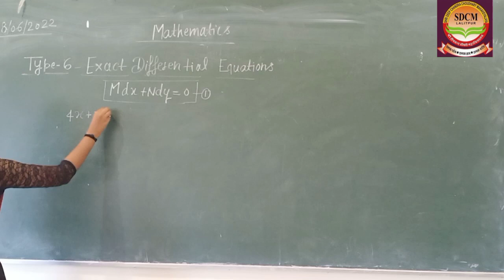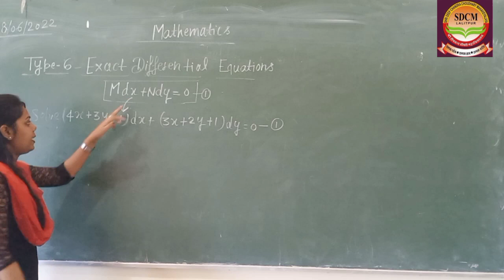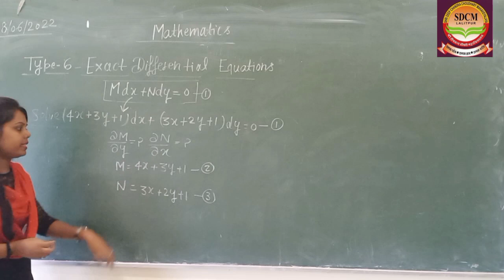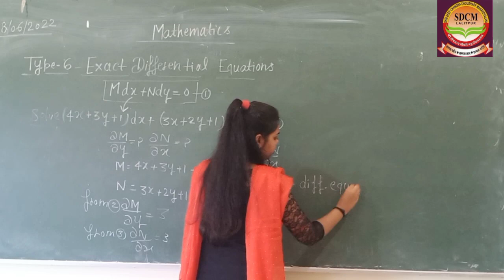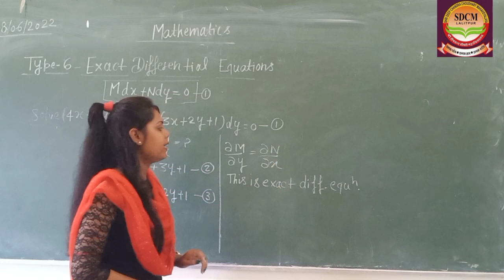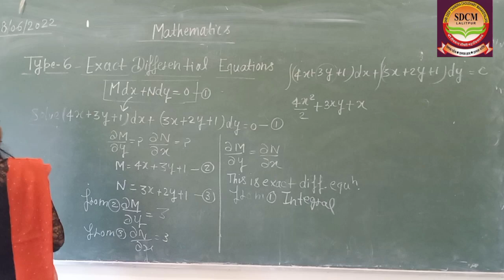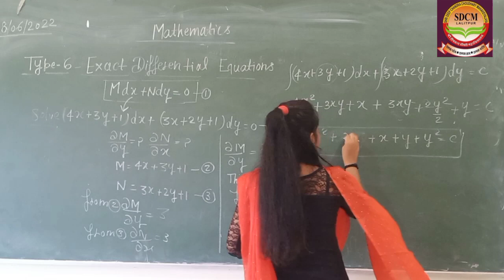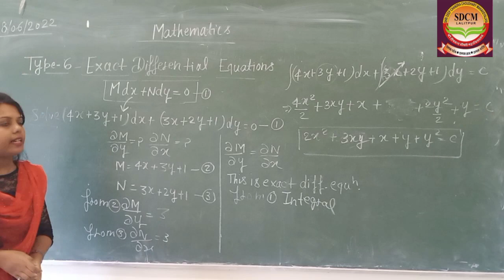B.C.A_4th_sem._ questions_exact differential equations